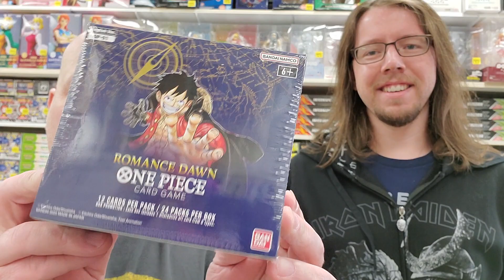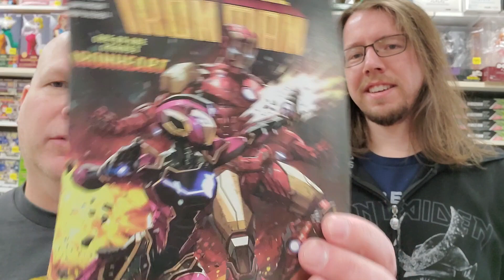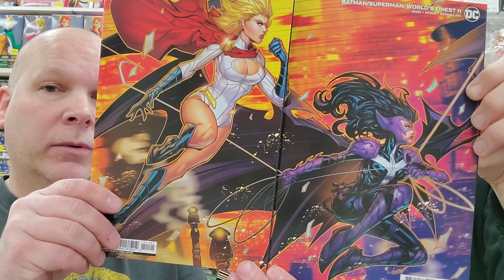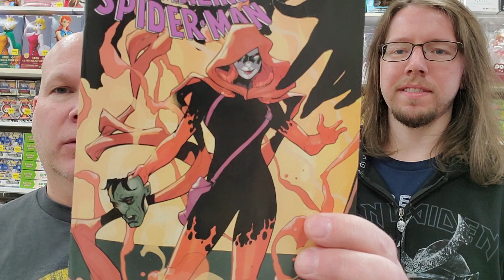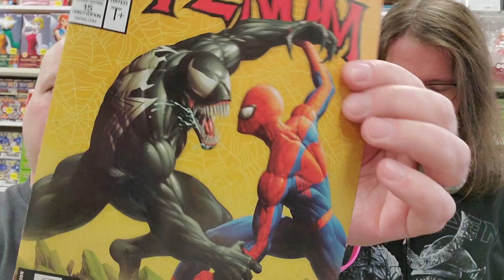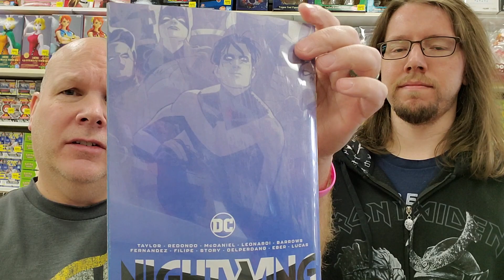Top 10 Selling Books for the Week of 1/18/23